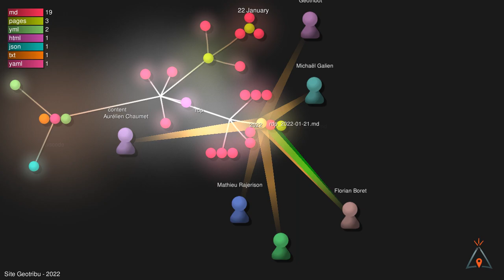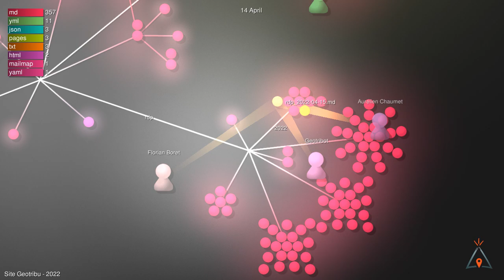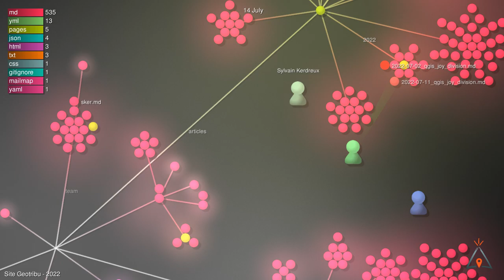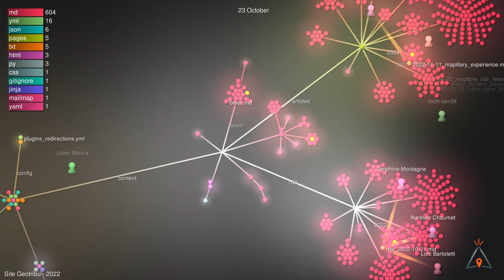Rétrospective 2022 des contributions sur le dépôt du site Geotribu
## Crédits

### Logiciel

### Musique